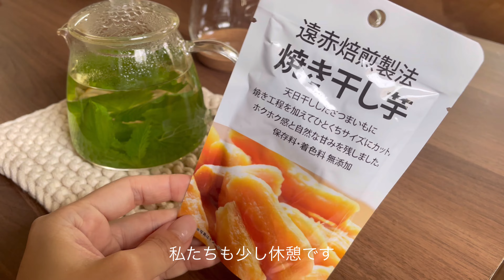【DIY】ダイソーのウッドパネルで室内ウッドデッキを作る！古い賃貸をcafe風に | 猫日和な日常 | ベランダ菜園と沖縄Daily Life.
古いヴィンテージアパートでの日々のくらし
少しでも居心地の良い空間にするべく
お洒落な cafeをイメージして
室内ウッドデッキをDIYしました！

Amazon購入品🧺

Daily life in an old vintage apartment
To make the space as comfortable as possible
Imagine a stylish cafe
DIY indoor wood deck ♪